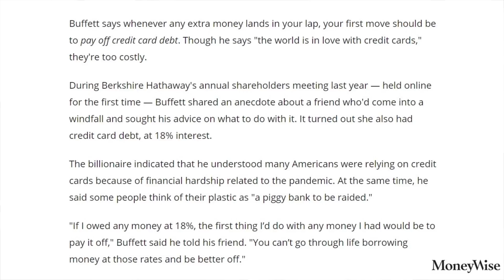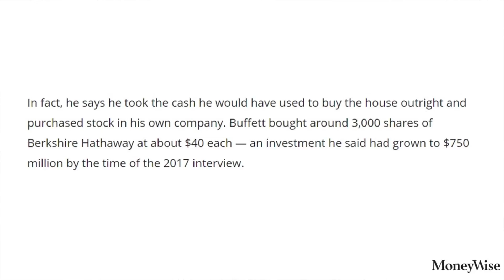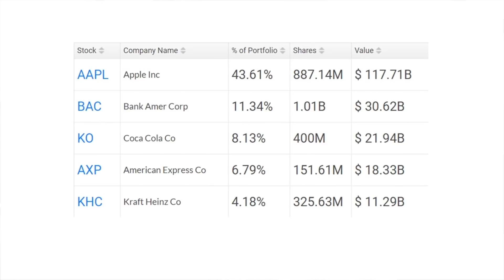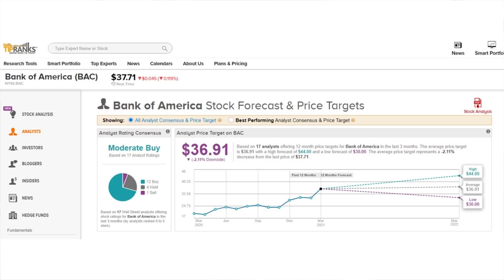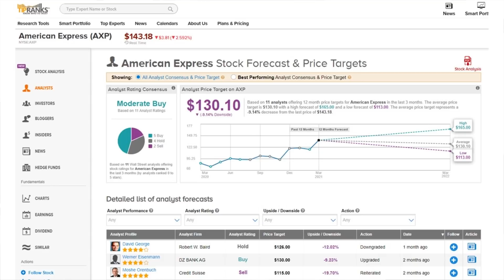What Would Warren Buffett Do?! (With Your $1400 Stimulus Check!) Billionaire's Advice!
$1400 stimulus checks are coming! What should you do with yours??

Check out the TipRanks YouTube for my new, daily pre-market update video!